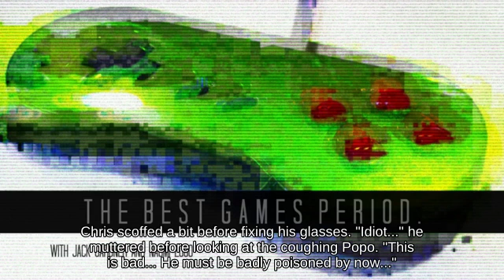Tether Jigglypuff using Red Shell 😓🧘‍♂️ below Frame Paper Mario SSB